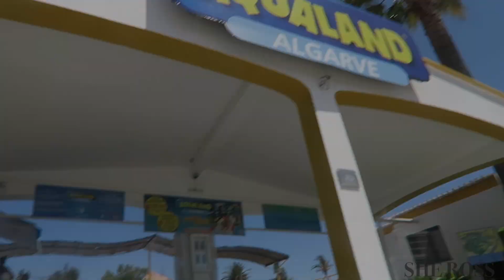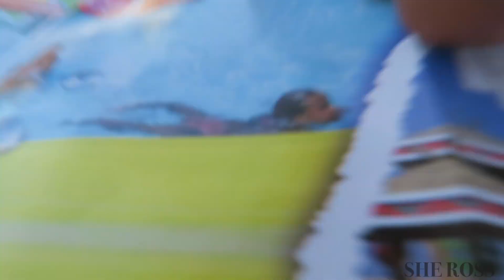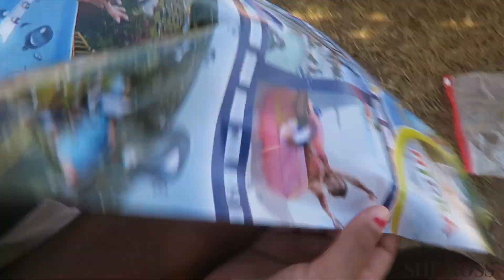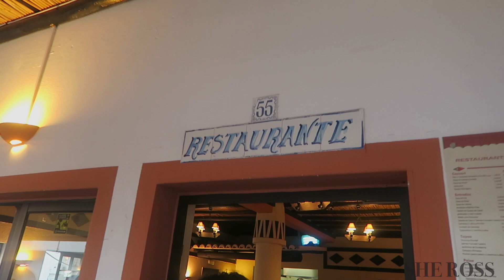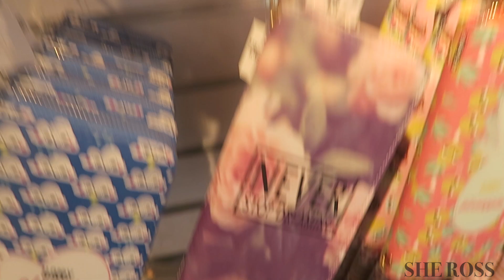Met de Family naar Portugal - She Ross and Abbey Vlog#47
Hi Guys, daar zijn we weer. Vandaag in de vlog gaan we naar Portugal met de Family. Was super fun daar met veel lekker eten en gezelligheid.

Follow She Ross on INSTAGRAM: @Sherosshair
Follow She Ross on Snapchat: Sherosss
Follow She Ross on Facebook: Sherosshair